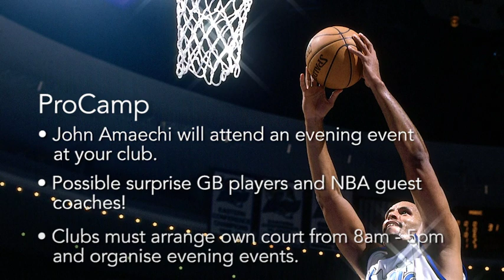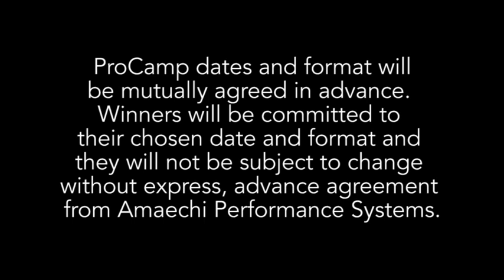Win a FREE Coaching Day in England, Scotland or Wales. (2014 Contest Closed)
The contest is now closed for 2014.  It will be back for the summer of 2015, but until then, please enjoy the original video and don't forget to Pay The F.E.E.!

PayTheFEE contest is open to registered players, teams and clubs with England Basketball, Basketball Scotland, Basketball Wales and BUCS (based in England, Scotland or Wales)
Coaches and players in England, Scotland and Wales, to win a chance to get a day of coaching from a former NBA player, John Amaechi, please make sure you've watched the "Are You Willing To Pay The F.E.E." video:

Then create the most creative, honest and heartfelt video responses and post them here to be in for a chance to win a FREE coaching day at your court in England, Scotland or Wales.

I want to know why you, your teammates and your club want & deserve the opportunity to learn and improve and exactly how you have and will show yourself willing to pay the F.E.E. (Focus, Effort, Execution) and be the best player possible.

It doesn't matter if you're aiming for the NBA or college in the USA, or just to be better in the national league.

John will contact winners through their Youtube channel or through contact email details left in your video description.

Many thanks to Neutral Corner Films & @Ncornerfilms) for this competition video and Sam Neter at Hoopsfix.com for putting together the original "F.E.E." video.